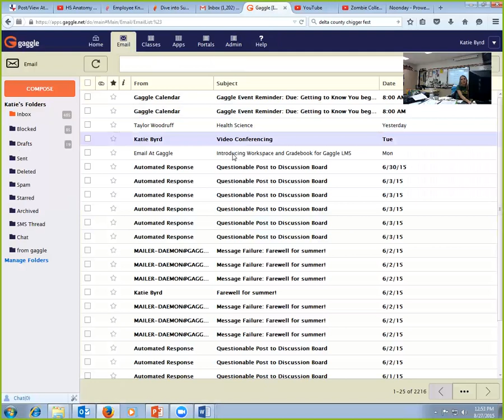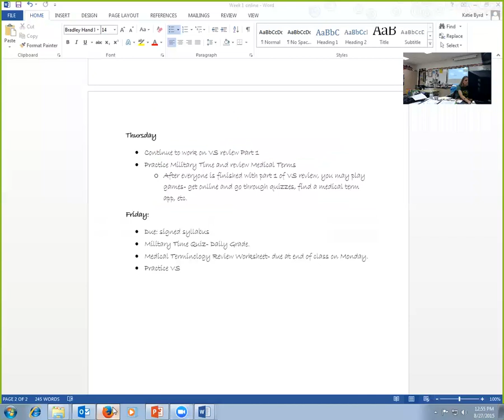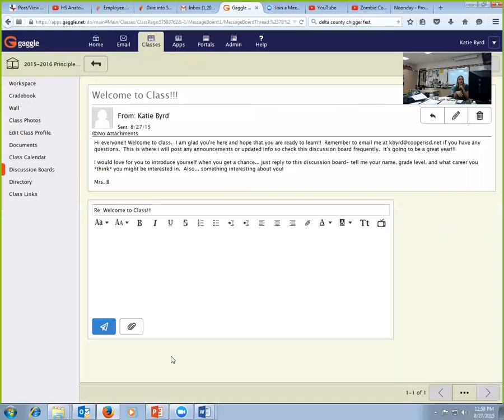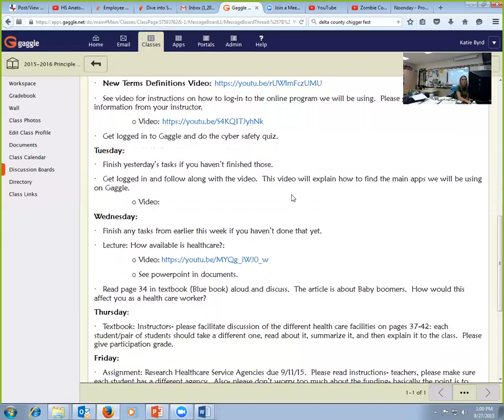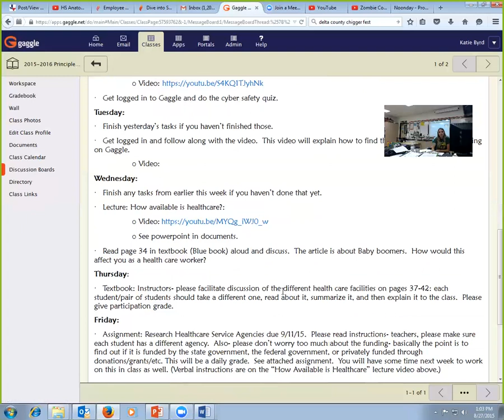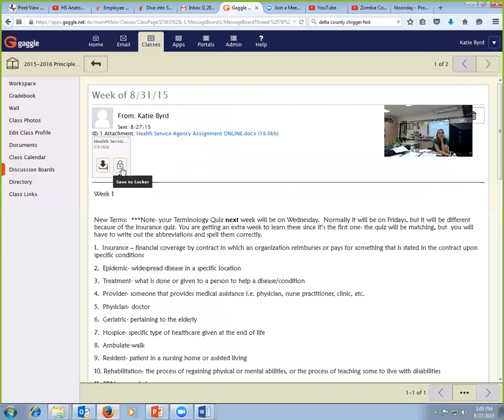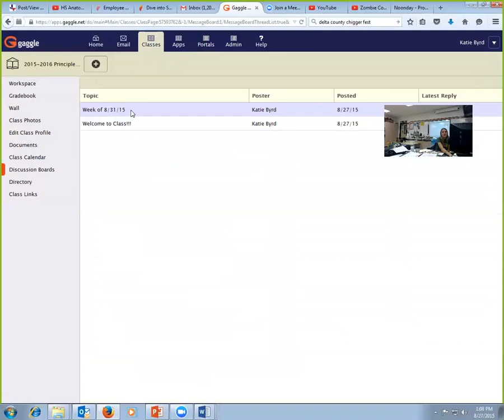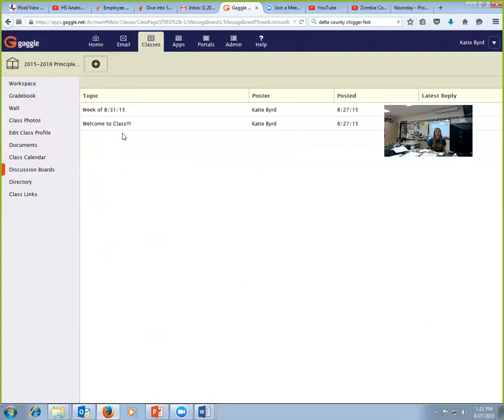2015-2016 Gaggle Instruction Video #2